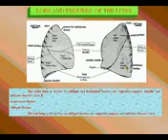25) Thorax د أحمد كمال Lobes and fissures of the lung Azharmedicine com